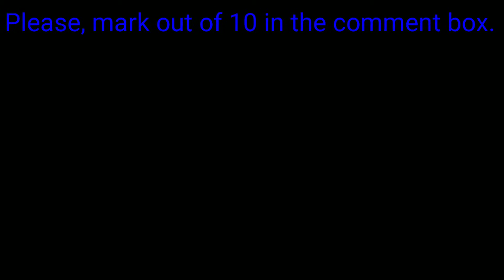Extempore 2075105 AryS8